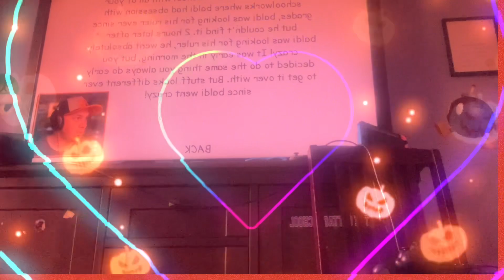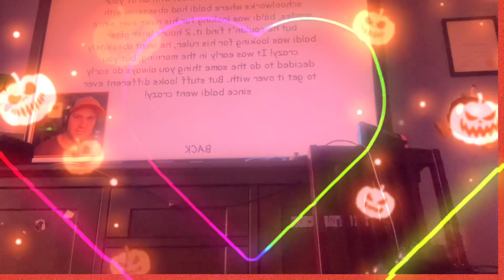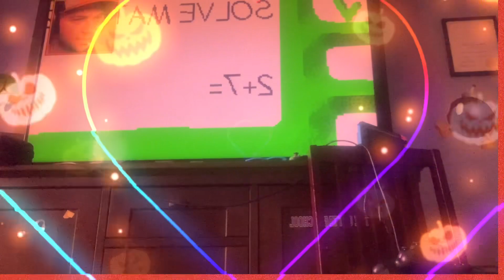Mega man and mega man x let’s react to Kylene can part two